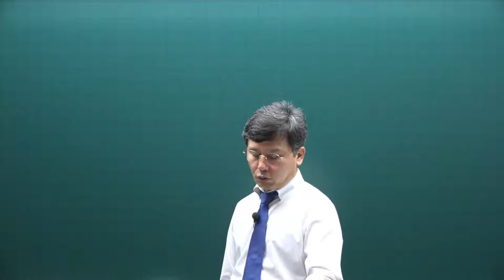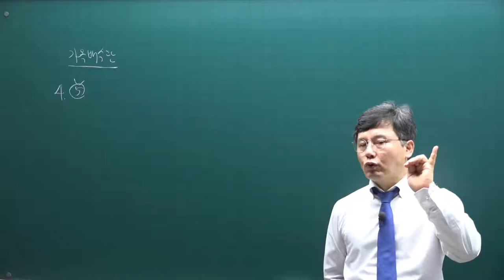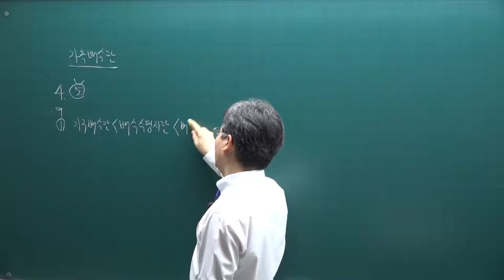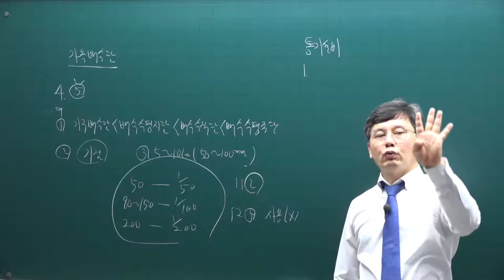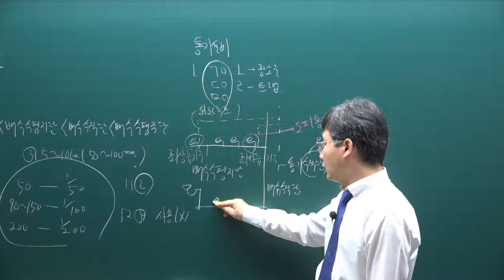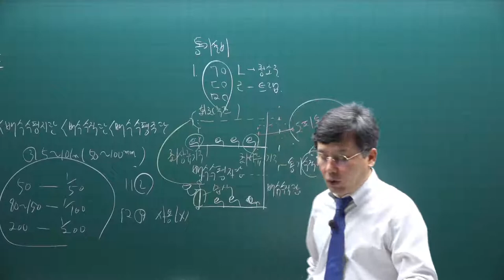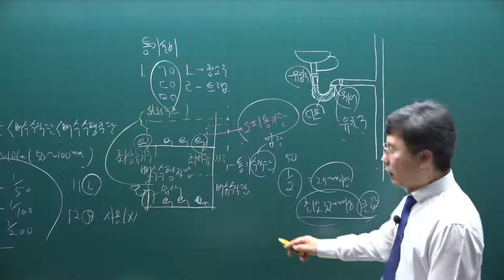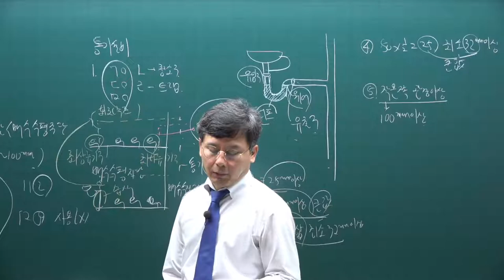[주전무] 2021년 주택관리사 시설개론 기출문제풀이과정 26강